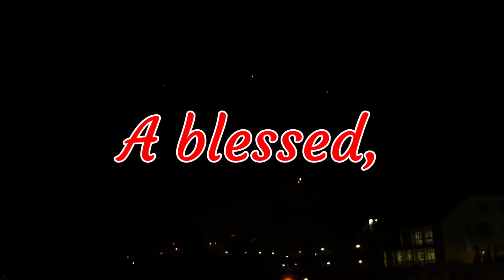Happy new year 2022। New year whatsapp status video। New year status video।Best wishes 2022